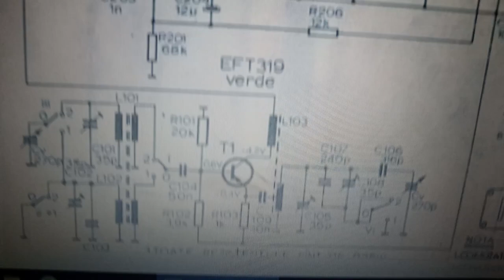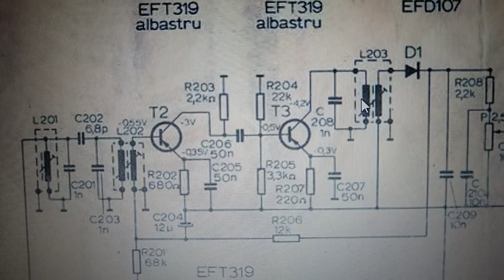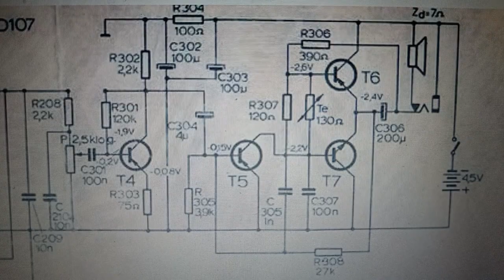AM super heterodyne radio receiver Pescarus. Homebrew superheterodyne by YO6PMX. Part 1.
This is a reconstruction of an old Pescarus romanian radio receiver. It was built and sold on stores during the socialist era, he was using germanium trasistors and it was quite sensitive for that period.